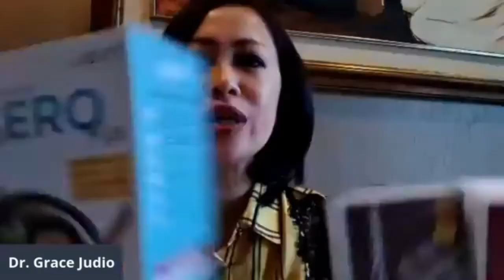UpdateCOVID19 Tetap Sehat dengan SARAPAN SEHAT!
Masih ingatpesanibu untuk sarapan sebelum memulai aktivitas? Sarapan di pagi hari dipercaya dapat memberikan tenaga yang cukup untuk tubuh memulai aktivitas.

Di tengah kondisi pandemi, pola makan yang baik menjadi salah satu yang perlu kita jaga. Selain untuk imunitas, juga untuk mencegah stres.

Tapi, seperti apa sarapan yang sehat itu? Temukan jawabannya bersama narasumber femina di:

Bersama:
- Dr. Grace Judio - Kahl, MSc, MH, Cht, Dipl. AAAM (CEO & Founder Klinik lightHOUSE, SlimRight Expert)
- Dewi Subrata (Praktisi Makanan Sehat)

Host: Trifitria Nuragustina (Jurnalis Boga Femina)
Producer: Isyana Atiningmas
Co-Producer: Desman Mendrofa
IT Support: Aknes Pakpahan & Michael Yehezkiel
Graphic: Petty Galuh

Jangan lewatkan resep sarapan sehat dari Dewi Subrata yang mudah untuk dibuat di rumah.

Tren gaya hidup dan isu wanita terkini. Relevant, Useful, Influential